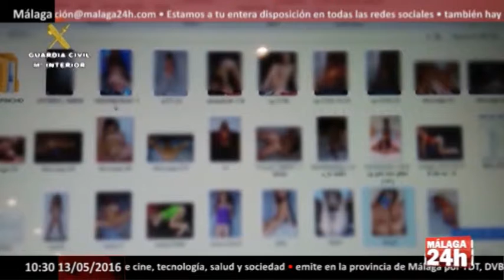Málaga 24h TV - La explotación sexual de menores, en un nivel histórico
El número de niños y adolescentes que están siendo explotados sexualmente por personas de viaje o de turismo en todo el mundo ha alcanzado niveles nunca vistos en la historia, según un estudio de dos años publicado este jueves ECPAT International, que ha denunciado que se trata de un fenómeno endémico alrededor del mundo.

Según este estudio, pese a los esfuerzos de los últimos 20 años para acabar con la explotación sexual de niños, niñas y adolescentes en viajes y turismo, esta práctica "ha aumentado drásticamente y su naturaleza ha cambiado dramáticamente", lamenta ECPT International en un comunicado.

Ahora, según ha explicado, los hombres blancos, occidentales, adinerados y de mediana edad ya no son los típicos abusadores, sino que estos pueden ser tanto extranjeros como locales, viejos o jóvenes, y algunos son pedófilos, aunque la mayoría no.

English: The number of children and adolescents who are being sexually exploited by people travel or tourism around the world has reached unprecedented levels in history, according to a two-year study published Thursday ECPAT International, which has reported that it is an endemic phenomenon around the world.

According to this study, despite the efforts of the past 20 years to end the sexual exploitation of children and adolescents in travel and tourism, this practice "has increased dramatically and their nature has changed dramatically," he laments ECPT International in a statement .

Now, as explained, white men, Western, wealthy and middle-aged are no longer typical abusers, but these can be both foreign and local, old or young, and some are pedophiles, but most do not.